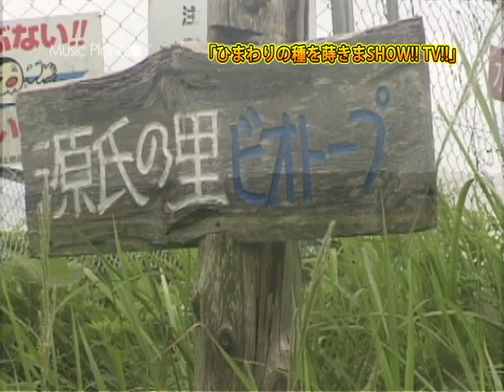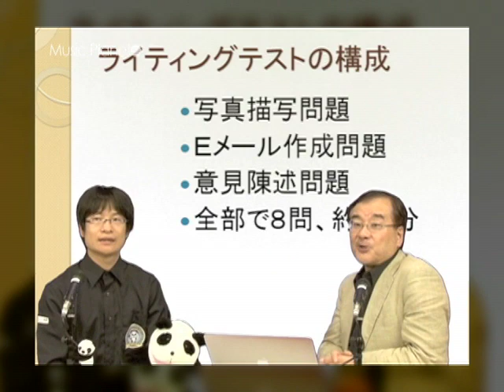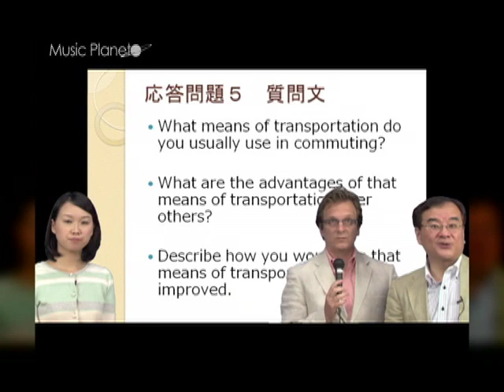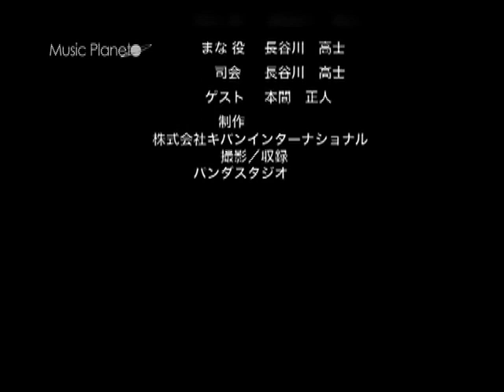MusicPlanet #11 スカパー！２１８ch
スカパー！218ch　VictoryChannnelより放送された番組
「MusicPlanet#11」の放送をインターネットでもお届け！

「ShaAarpのひまわりの種を蒔きまSHOW TV!!」
・静岡県最大ひまわりイベント「源氏の里ひまわり祭」の種蒔き編 前編
静岡発エンターテインメントPOPユニットShaAarpによるエンターテインメント番組。
出演：Yu-ki(ShaAarp)／tomo(ShaAarp)／Jun(ShaAarp)
EED：山田タクヤ
企画制作：CIMS Music Entertainment

番組制作　CIMS Music Entertainment
　　　　　株式会社CIMS Records
 　　　　　有限会社エグザムプランニング